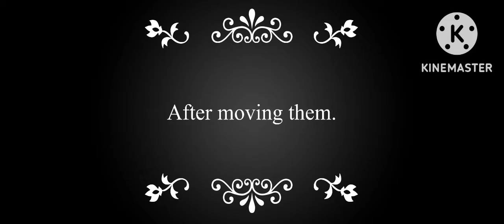DBZ react to Goku Punished for His BIGGEST Mistake | Video by Rising Fist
Here it is guys I finally finished making DBZ react to Goku Punished for His BIGGEST Mistake I hope you enjoy it and Happy Thanksgiving

Dragon Ball Z is own by Toei Animation, Funimation, Fuji Tv, Shueisha, and Akira Toriyama. Please support the official material.